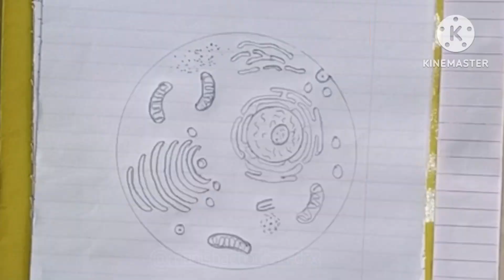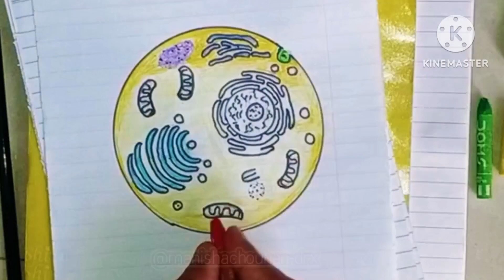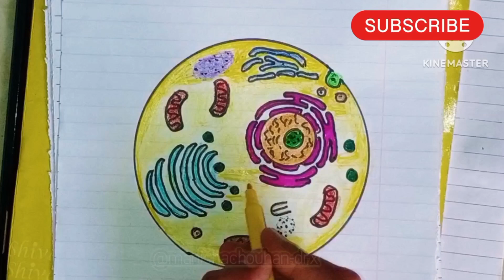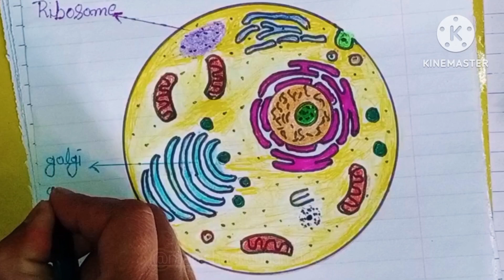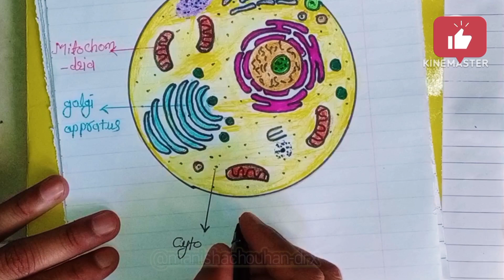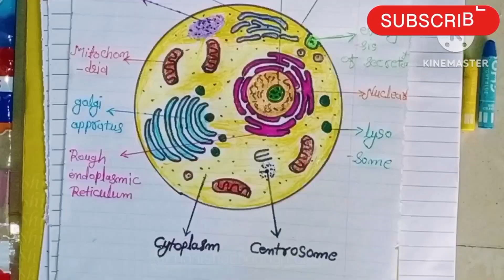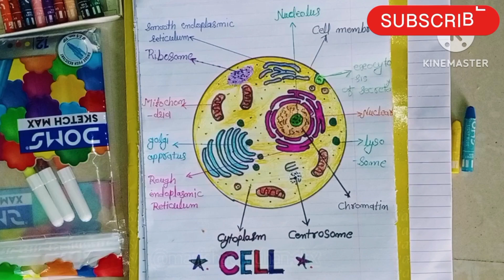How TO Draw A Cell || Daigram Of Cell ||GNM 1st Year of Cell Daigram|| कोशिका का चित्र कैसे बनायें।।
How TO Draw A Cell || Daigram Of Cell ||कोशिका का चित्र|| कोशिका का चित्र कैसे बनायें